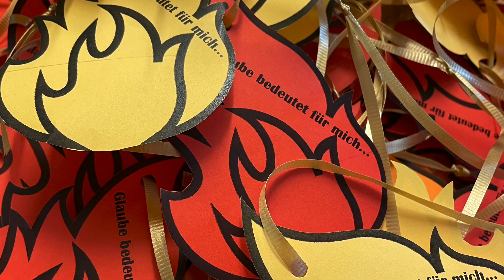In Verbindung bleiben-Jugendgottesdienst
Live-Übertragung von Gottesdiensten, Firmvorbereitung via padlet, Print-Medien, Social Media, Chorproben via Zoom, Gottesdienste im Garten des Seniorenheims, Newsletter, Homepage - auf vielfältige Art und Weise bleibt die Pfarreiengemeinschaft Aichach mit ihren Mitglieder in Verbindung. Gefeiert wurde dies bei einem großen Jugendgottesdienst in der Aichach Stadtpfarrkirche. Highlight sehen Sie hier.